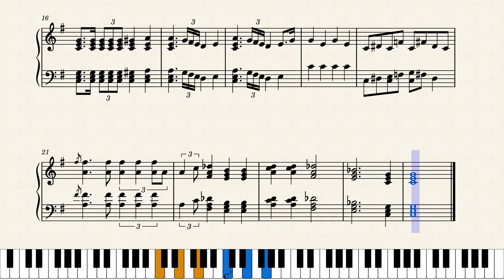various outburst 2 by HuskyShields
theres a lot more music coming its way